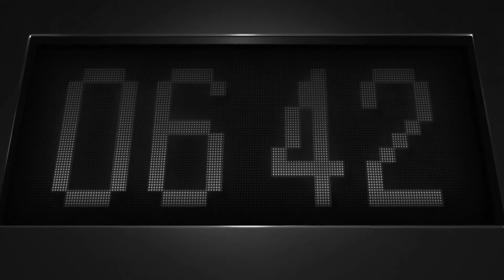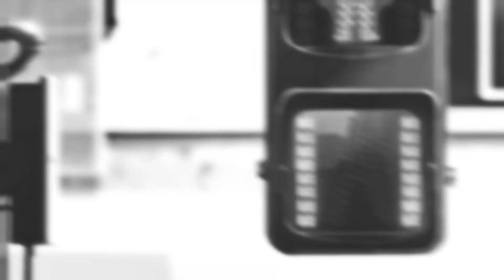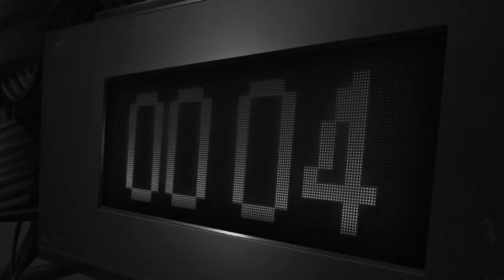[FREE]LIL PEEP X CONVOLK Type Beat "Forgive"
Xbox,Ps4,Pc,Fl Studio,Tutorial,beats,Free Beats,Rap,R&B Free Lil Uzi Vert Type Beat